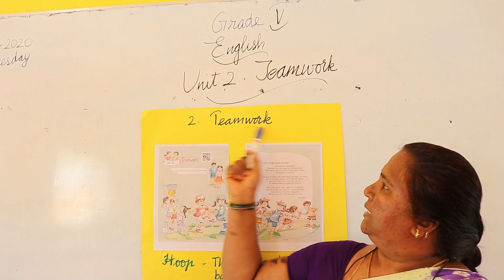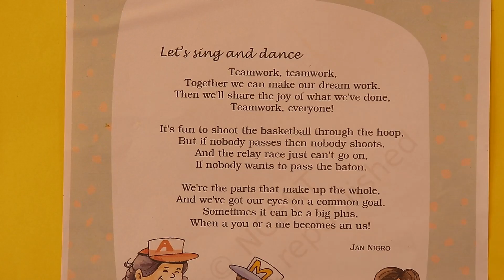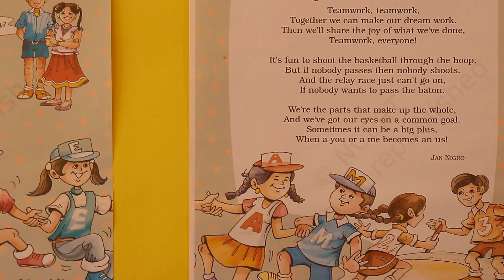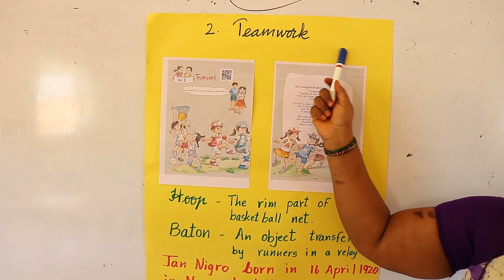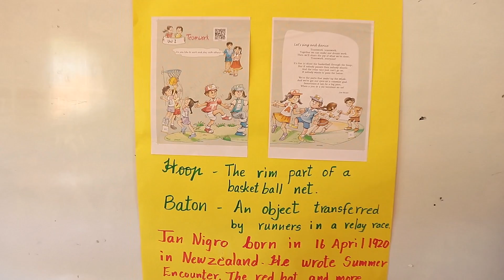LESSON 2: TEAM WORK: 5 STD ENGLISH